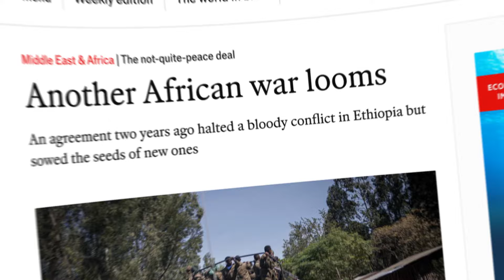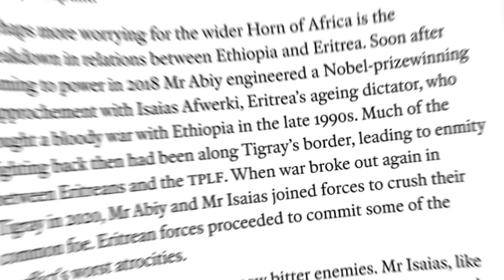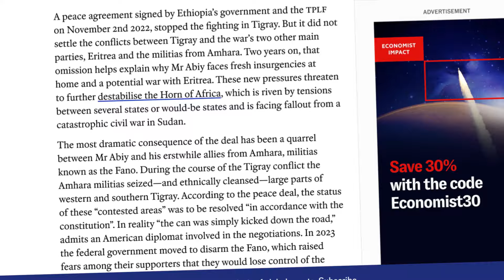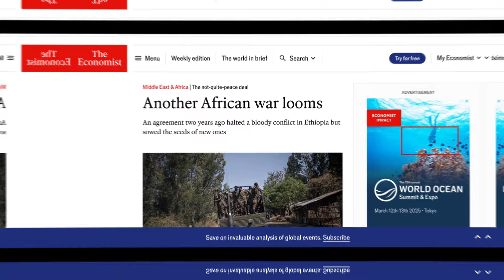ሰበር ሰበር |ጌታቸውን ዶ/ር ደብረፅዮንን ተዓሪቆም፣ነገራት ካብ ቁፅፅር ወፃኢ ክኾኑ ይኸሉ እዮም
🌟 Welcome to Yata Up! 🌟

Dive into a world of the latest news, trends, and insights that keep you informed and entertained. Whether it’s breaking news, viral stories, or in-depth analysis, we've got you covered!